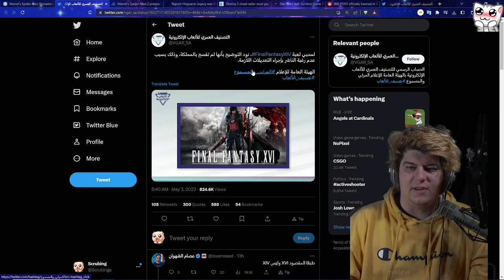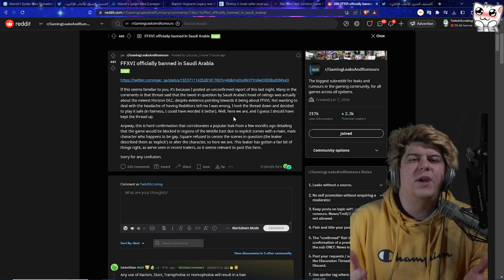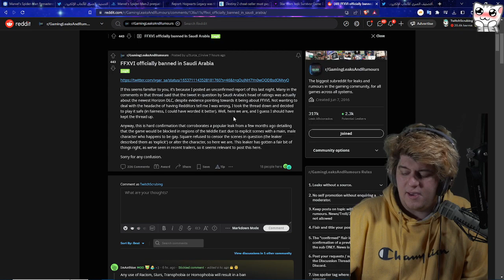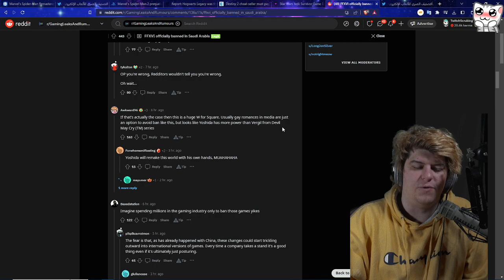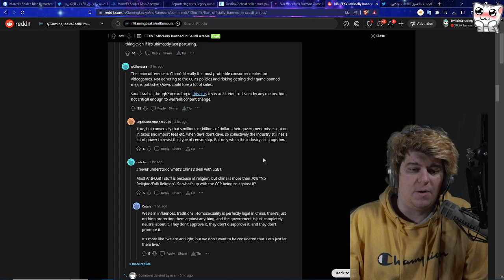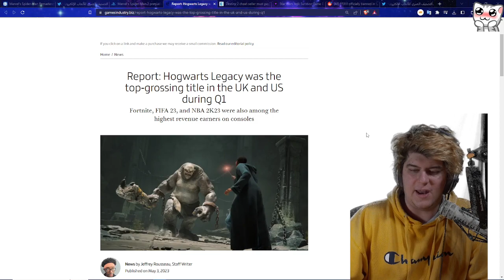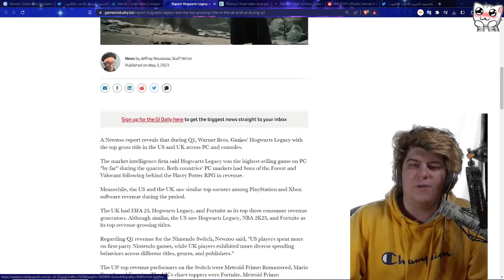HUGE PS5 / PLAYSTATION 5 GAME JUST GOT BANNED! FF16 / FINAL FANTASTY 16 IS NOT ALLOWED TO BE SOLD!?